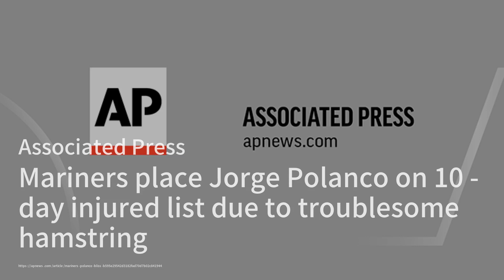Larry Bird's Heartfelt Tribute to Bill Walton；Orioles Cruise Past Red Sox in Dominant Win；Giants' Ba